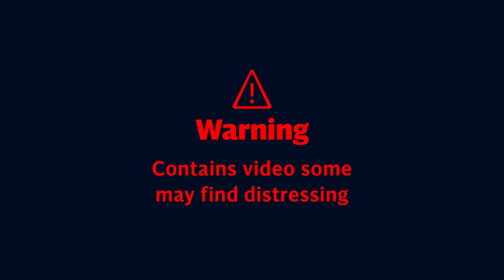'I can't breathe:' Death of unarmed black man George Floyd leads to firing of white police officers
Four police officers were fired over the death of a black man who was pinned down by a white officer, in a case that has drawn comparisons Eric Garner, the African American man who died in 2014 after being placed in a chokehold by police.

Footage of the arrest on Monday night showed the man pleading "please, I can't breathe" with the officer, who then kept his knee on the man's neck for several minutes after he stopped moving.